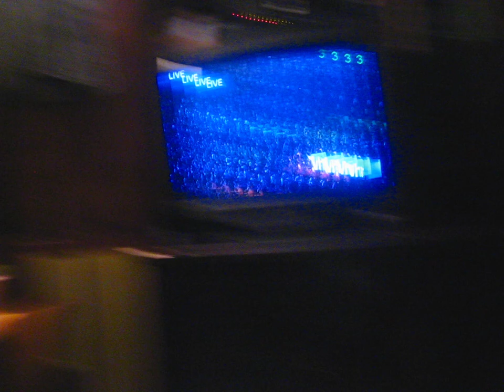Cheat Day with David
David and I stayed at home ALL DAY on Sunday watching TV and stuffing our faces!